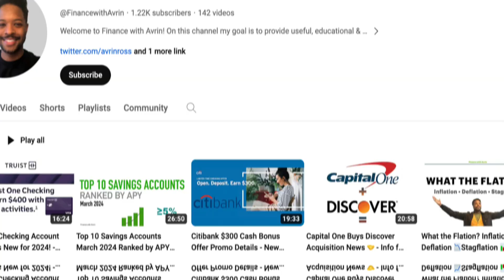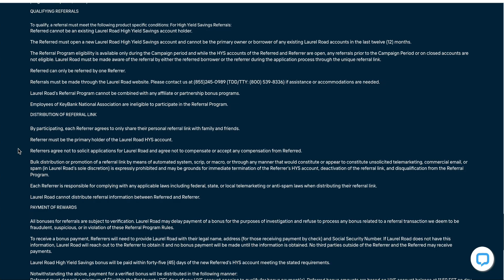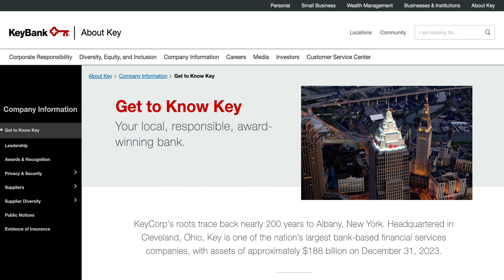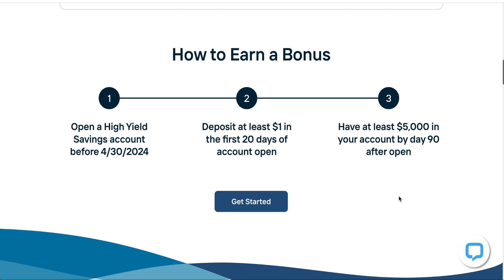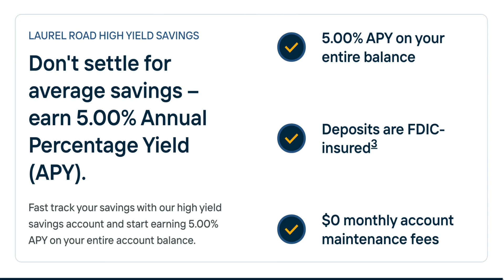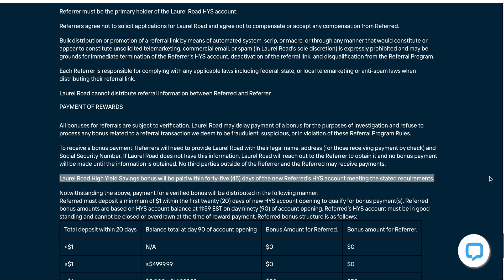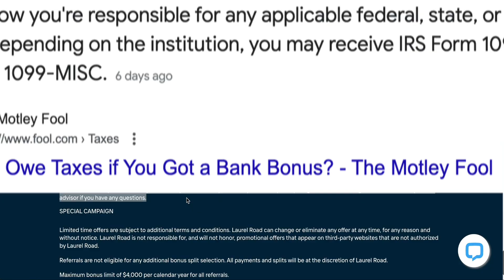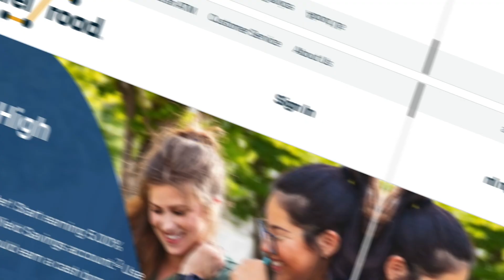Exclusive Referral Bonus & Financial Success with the Laurel Road High Yield Savings Account - 2024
One of the best easy referral cash sign up bonuses for 2024 is this Laurel Road High Yield Savings Account promo. Step by step details in this video along with explanations of the fine print.

Laurel Road is a digital banking platform and brand of KeyBank that provides tailored solutions to support the financial wellbeing of healthcare and business professionals. Laurel Road’s banking and lending solutions include Savings Accounts, Checking Accounts, Student Loan Refinancing, Mortgages, Personal Loans, Student Loan Cashback Credit Card, and more.

0:00 Intro
0:19 Step 1 - How to Sign Up & Eligibility
4:40 Step 2 - Deposit or Transfer Within 20 Days
5:36 Step 3 - Info to Earn $50, $100 or $200 Bonus
8:51 Receiving the Cash Referral Bonus
12:12 Laurel Road High Yield Savings Details

Explore the benefits of a Laurel Road High Yield Savings Account in this informative video. Discover competitive interest rates, fee transparency, and robust security features that make Laurel Road a standout choice for your financial goals.

🌐 **Why Laurel Road?**📊
- Competitive APY for optimized savings to earn interest
- No hidden fees, clear and straightforward banking
- Secure online platform & FDIC insured for peace of mind and security
- Easy-to-use online platform for hassle-free banking

📌 **Important Reminder:**
Follow the instructions in the video to ensure eligibility for the referral bonus.

🔔 **Stay Informed:**
Stay updated on exclusive tips, reviews, rankings and opportunities to enhance your financial well-being.

Chime: We'll both earn $100 when you join Chime and receive a qualifying direct deposit!

SoFi Checking & Savings Account: Hello! 👋 Join me to start earning more money with SoFi Checking and Savings. You’ll earn up to 4.60% APY on a Savings Account, 0.50% on a Checking Account and pay no account fees. Use my link to sign up and you’ll get a $25 bonus and up to $250 when you set up direct deposit. For the $25 referral bonus simply fund your account with at least $10 within 5 days of opening your account after clicking the referral

SoFi Invest: Hey! I'm using SoFi Invest 📊 to buy and sell stocks (and pieces of stocks) with zero fees. Open an Active Investing account with $10 or more, and you'll get $25 in stock. I'll get $50 in stock, too!

Robinhood: Join Robinhood with my link and we'll both pick our own free stock 🤝